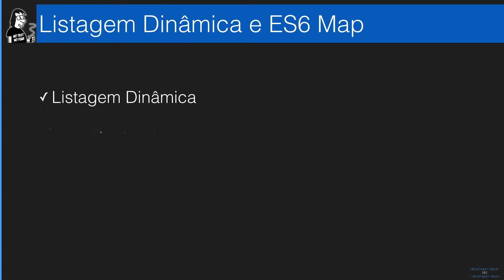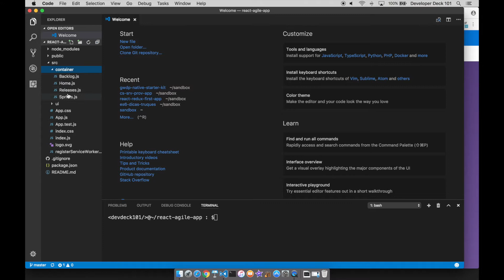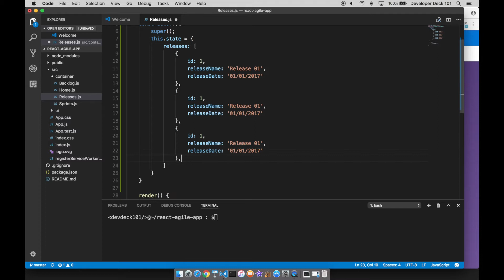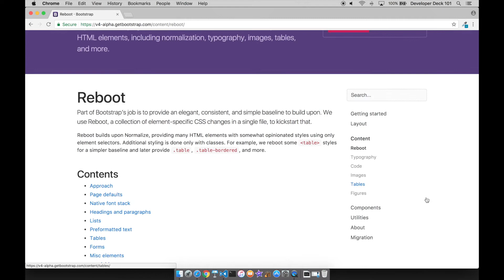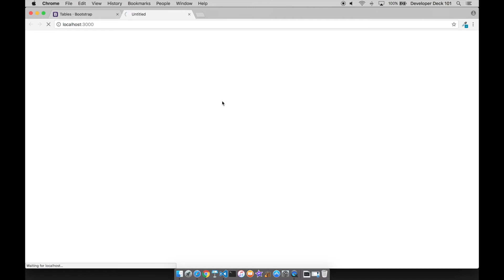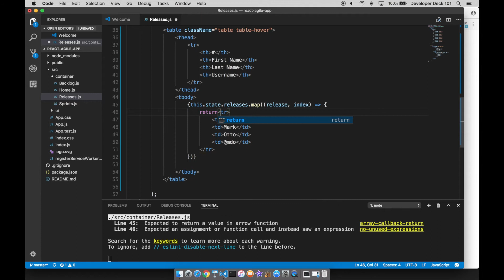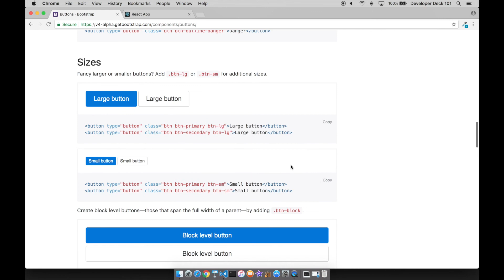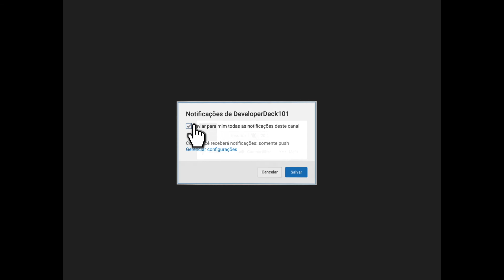React JS e Bootstrap 4 Parte 6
Listagem dinâmica com a função Map ES6
Neste vídeo criaremos a listagem de releases. Listagens são uma das bases de qualquer aplicativo e é importante conhecer.

- Criar uma listagem dinâmica
- State
- className

Se estiver interessado em aprender sobre Angular 4 para comparar, acesse a série de vídeos abaixo.